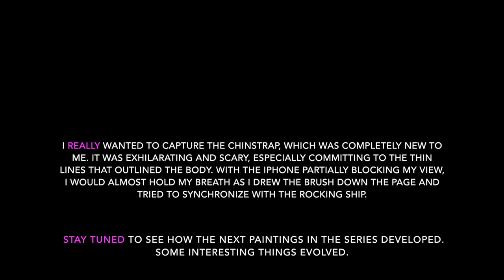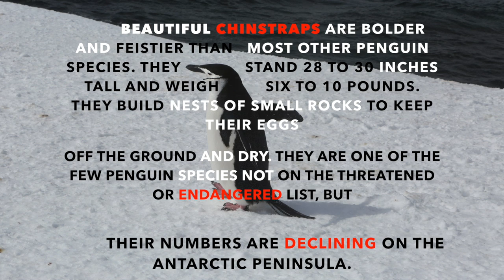Painting a Chinstrap Penguin No 1, Timelapse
Pamelia Markwood held a camera (iPhone) in her left hand and a paintbrush in her right as she time-lapse filmed herself painting a study of a chinstrap penguin with sumi ink while aboard a rocking ship, the Sergey Vavlilov, near South Georgia Island. This is first in a painting time-lapse series done by Pamelia in the Antarctic. Learn more about chinstrap penguins and how she created this work.